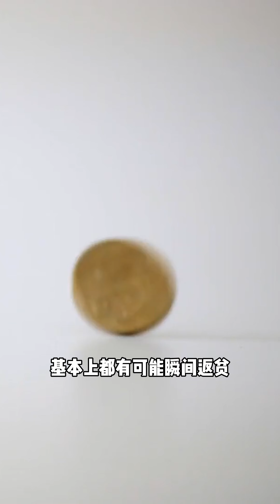在英国的中产返贫三件套